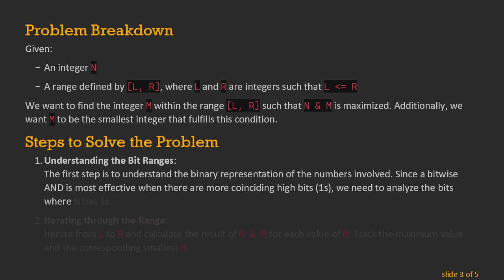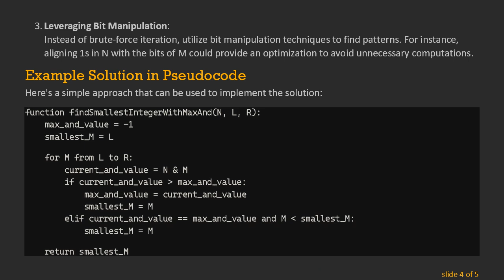How to Find the Smallest Integer with Maximum Bitwise AND Value with N in a Given Range?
Summary: Learn how to find the smallest integer that gives the maximum bitwise AND value with a given number N within a specified range using mathematical optimization and bitwise operators.

Bitwise operations, especially the Bitwise AND, play a crucial role in various computational tasks, including encryption, networking, and algorithmic problem solving. One interesting problem is finding the smallest integer that, when ANDed with a given integer N, results in the highest possible value within a defined range.

Understanding this problem involves diving into bitwise operations and leveraging mathematical optimization. Here's how you can solve it:

What is Bitwise AND?

The Bitwise AND operation takes two binary numbers and performs the logical AND operation on each corresponding pair of bits. The result is a new binary number where a bit is 1 only if both bits in the same position in the input numbers are 1.

For example:

N = 5 (101 in binary)

M = 3 (011 in binary)

N & M = 101 & 011 = 001 (which is 1 in decimal).

Problem Breakdown

Given:

An integer N

A range defined by [L, R], where L and R are integers such that L &lt;= R

We want to find the integer M within the range [L, R] such that N & M is maximized. Additionally, we want M to be the smallest integer that fulfills this condition.

Steps to Solve the Problem

Understanding the Bit Ranges:
The first step is to understand the binary representation of the numbers involved. Since a bitwise AND is most effective when there are more coinciding high bits (1s), we need to analyze the bits where N has 1s.

Iterating through the Range:
Iterate from L to R and calculate the result of N & M for each value of M. Track the maximum value and the corresponding smallest M.

Leveraging Bit Manipulation:
Instead of brute-force iteration, utilize bit manipulation techniques to find patterns. For instance, aligning 1s in N with the bits of M could provide an optimization to avoid unnecessary computations.

Example Solution in Pseudocode

Optimizations

While this example uses a straightforward iteration approach, optimizations can significantly improve performance, especially for larger ranges:

Early Exit: If finding N & M equal to N, exit early as this is the maximum value possible.

Bit Masking: Utilize bit masks to test relevant bit positions and skip unnecessary iterations.

Conclusion

Finding the smallest integer with the maximum bitwise AND value with a given integer N within a specified range involves a good understanding of bitwise operations and potential optimization strategies. The essence lies in iterating correctly and employing bit manipulation techniques to enhance performance, thus making the solution both efficient and effective.

Experiment with these methods and test different scenarios to deepen your understanding of bitwise operations and their applications in algorithmic problems.